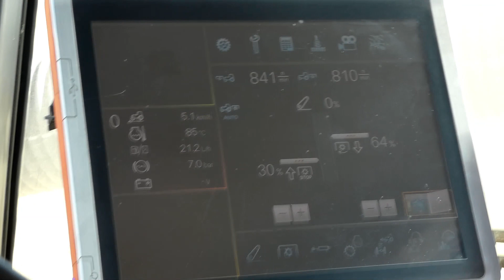- Semina Mais 2023 - Kubota M7171 + seminatrice combinata | Kubota - Maschio -Mascar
Semina Mais 2023
Dopo 4 mesi di stop causati da studio e altre problematiche, sono ritornato sulla piattaforma proponendovi un video un po' insolito, in quanto siamo in un appezzamento in pianura e con una seminatrice combinata per il mais!!!
Siamo nella zona di Chiaravalle (AN) con un Kubota M7171  a cui è stato aggiunto un dispositivo di guida automatica, accoppiato ad una seminatrice combinata composta da: tramoggia Kubota SH150, erpice rotante Maschio Combi 3 metri e seminatrice Mascar 4 file 2,5 metri.
Ringrazio l'azienda per la fiducia ed al driver Mirco per la disponibilità alle riprese.

Enjoy!!!. e carichi per il prossimo video, sarà una sorpresa ;)